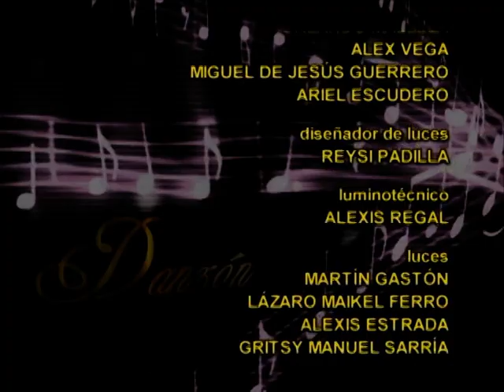Orquesta Rubalcaba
Disfrutemos del buen danzón de la mano de la Orquesta Rubalcaba.